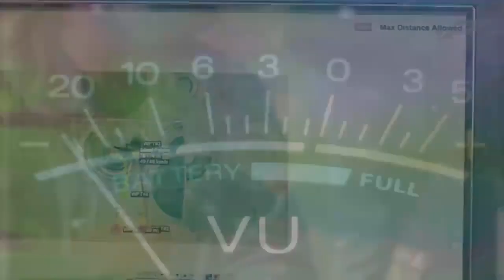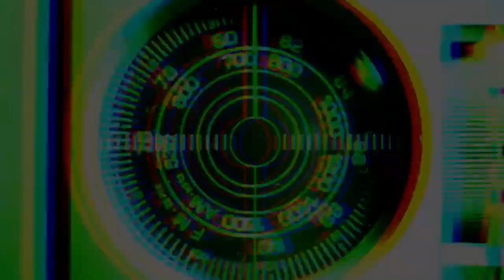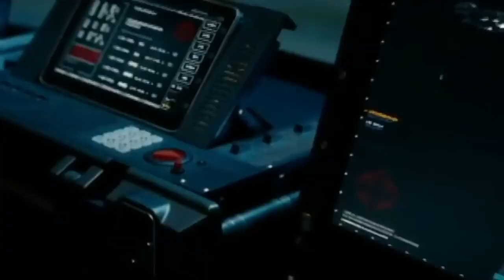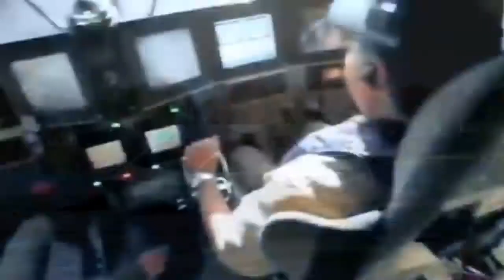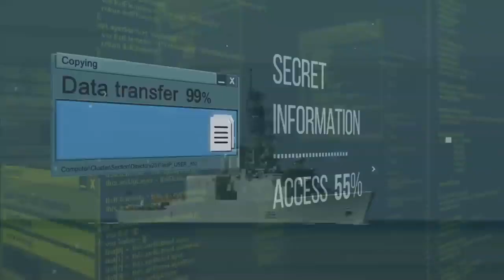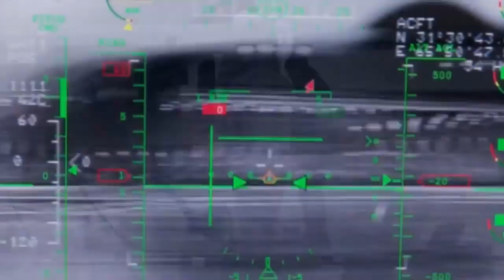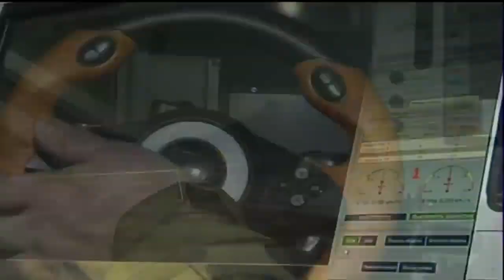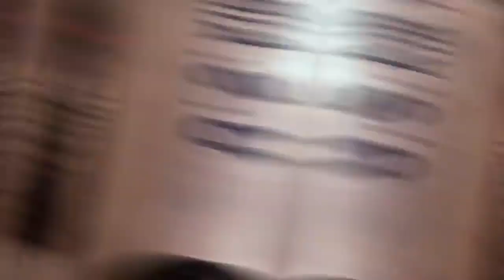Top 10 Most Powerful Secret Weapons In The World 2019 || World War 3 IS NEAR !!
10 Most Powerful Secret Weapons In The World

When there is conflict, there can be a need to have strong offensive, and defensive military weapons. As technology advances, the world’s militaries and their weapons also advance. Join us as we take a look at 10 of the Most Secret Powerful Military Weapons.

10. Russia’s Nuclear-Capable ‘Poseidon’
The nuclear-capable underwater drone “Poseidon,” alternatively referred to as an unmanned underwater vehicle (UUV), autonomous underwater vehicle (AUV), or simply an intercontinental-range, nuclear autonomous torpedo, is expected to enter service with the Russian Navy by 2027.

9. Drones Recharged by a Laser Could Fly Forever
The Defence Advanced Research Projects Agency's laser-powered flying drone works like this: The aircraft has solar panels in the wings, particularly the dorsal wing, and batteries in the fuselage. The batteries provide the initial source of power, but as they drain down, the drone operators aim a laser beam at the solar panels. Regular shots of laser power can recharge the aircraft to the point where it can stay aloft indefinitely.

8. China's Giant Ionosphere-Zapping Radar
The South China Morning Post recently revealed plans for a new Chinese radar facility on the island of Hainan, China’s southernmost point. Described as a “high-powered incoherent scatter radar,” this installation will bounce radio waves off the Earth's high-altitude layer of charged gas called the ionosphere.

7. Project Thor
Project Thor is an idea for a weapons system that launches telephone pole-sized kinetic projectiles made from tungsten from Earth's orbit to damage targets on the ground.The system most often described is "an orbiting tungsten telephone pole with small fins and a computer in the back for guidance".

6. Juliet Marine Systems Ghost
Ghost uses a dual-pontoon supercavitating hull, known as the small waterplane-area twin-hull (SWATH), to run at top speed through 10 ft (3.0 m) seas. It is gyro-stabilized, control is provided by 22 underwater control  surfaces. Below eight knots, Ghost sits in the water on its centerline 38 ft (12 m)-long module;  faster than this, the marine aluminum buoyant hulls lifts the main hull out of the water by two  12 ft (3.7 m)-long struts, achieving full stability and reducing the amount of area resisting the water.

5. Sea Dragon Weapon
The previously unknown weapon, known as Sea Dragon, supposedly combines existing an U.S. Navy platform with an existing capability, is likely a new version of a versatile air defense missile capable of pinch  hitting as an anti-ship missile.

4. Kalashnikov Drone Tank
It's unclear exactly what the utility of a 20 ton UCGV would actually be. If a seven ton warbot can carry  a machine gun or eight anti-tank guided missiles—as many as an attack helicopter—what is the point of  building a vehicle three times bigger

3. Tank-Killing Quadcopter Drone
he armed forces of Belarus have demonstrated a new quadcopter drone that can carry a tank-killing rocket launcher.The drone carries a RPG-26 single-shot rocket that is remotely fired by the drone operator. And while the drone is of questionable effectiveness as a tank destroyer, it is a deadly harbinger of things to come on the  unmanned battlefield.

2. Iron Curtain
Iron Curtain is an active protection system (APS) designed by Artis, an American technology development and manufacturing firm. The system is designed to protect military vehicles and other assets  by intercepting threats such as rocket-propelled grenades and other shoulder-launched missiles  and rendering them inert.

1. Gremlins Aircraft Carrier
The Defense Advanced Research Projects Agency (DARPA) has selected defense contractor Dynetics to develop its vision of small, uncrewed aircraft that are launched from warplanes and recovered in midair.  Known as “Gremlins,” the small drones are meant to be reusable and reconfigurable, flying again with 24 hours.